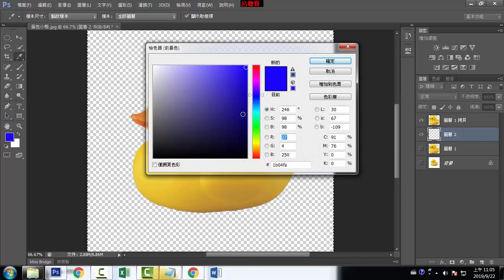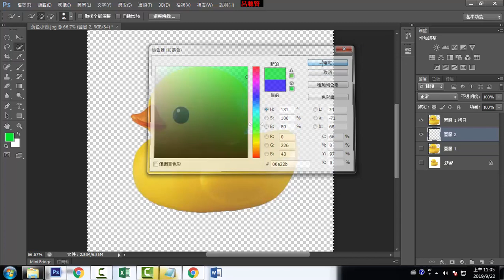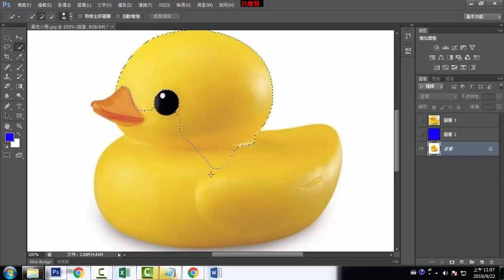D08 黃色小鴨調整邊緣選取狀態